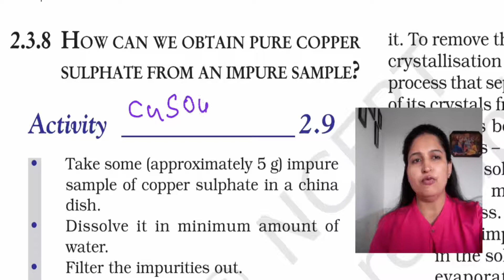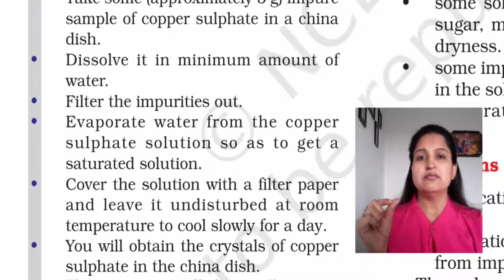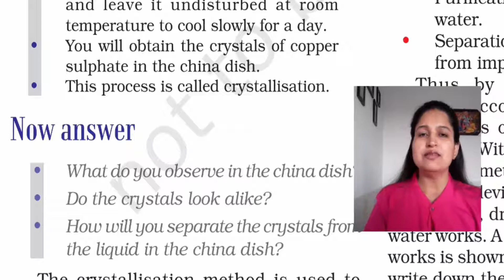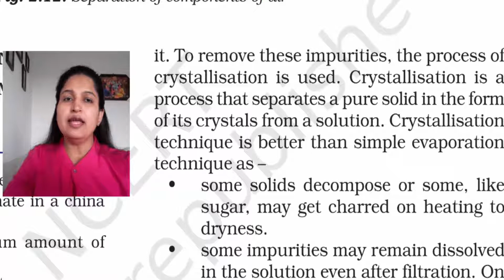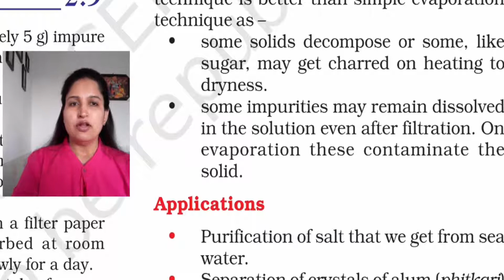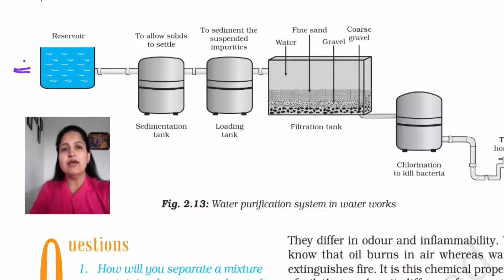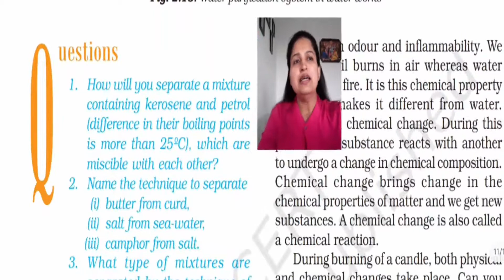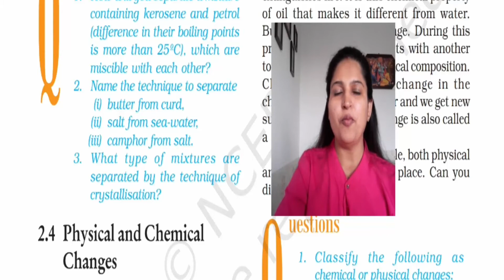How we can obtain pure copper sulphate from an impure sample